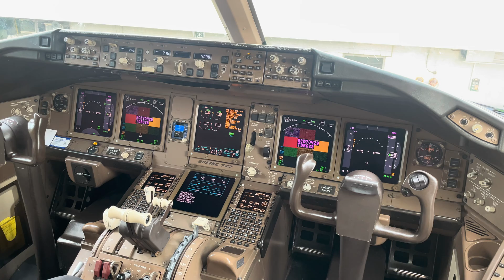B777 EGPWS test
Boeing 777 EGPWS test